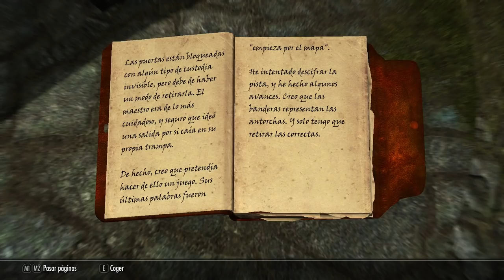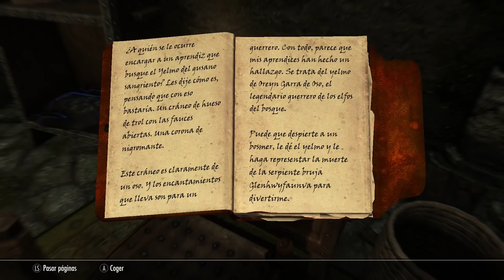Artefactos de Mannimarco, caserón de nigromante y fragua de huesos | Skyrim con Club de Creacion #6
En el vídeo de hoy veremos las reliquias del liche altmer Mannimarco, una nueva vivienda perfecta para nigromantes, yelmo de Oreyn Garra de Oso y la fragua de huesos.

Marcas de tiempo:
 - 00:00 Presentación
 - 00:33 Bastón de gusanos
 - 04:39 Yelmo del gusano sangriento
 - 05:49 Caserón del cadalso
 - 07:50 Yelmo de Oreyn Garra de Oso
 - 09:05 Fragua de huesos
 - 09:46 Despedida